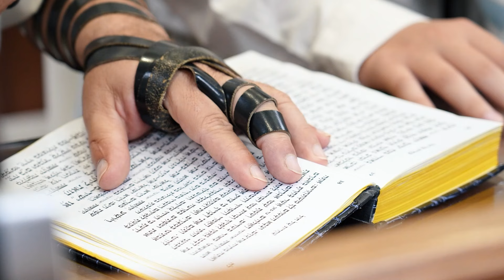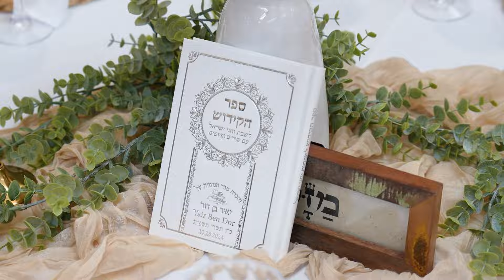Yair Bar Mitzvah Highlights